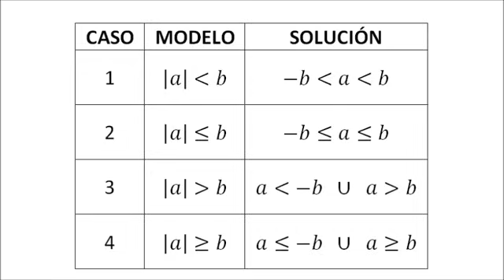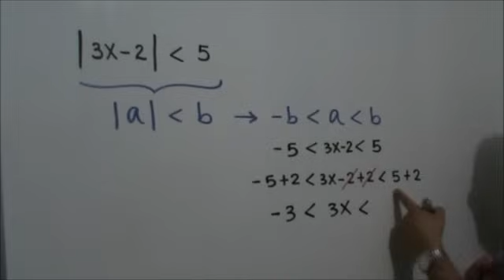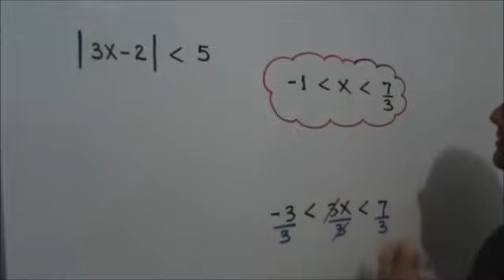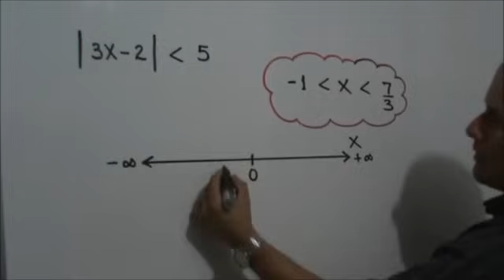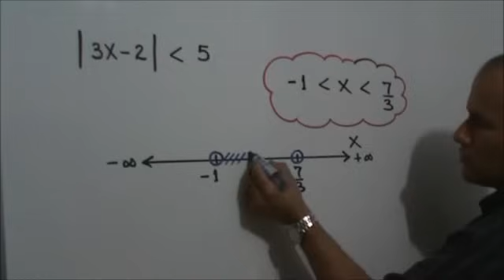Desigualdades o inecuaciones con valor absoluto | Ejercicio 1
Te explico cómo resolver una desigualdad con valor absoluto.